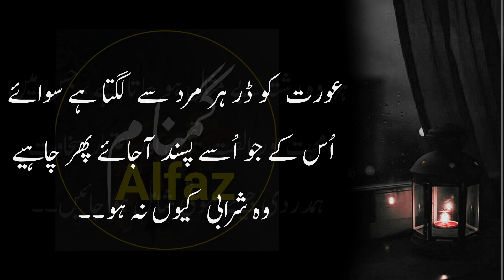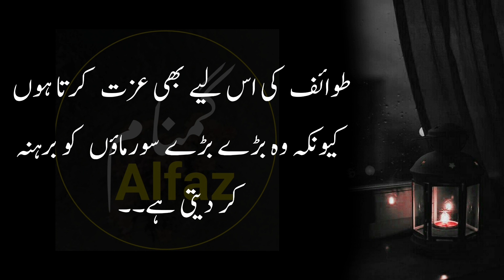A woman is not dependent on this man | Golden Words